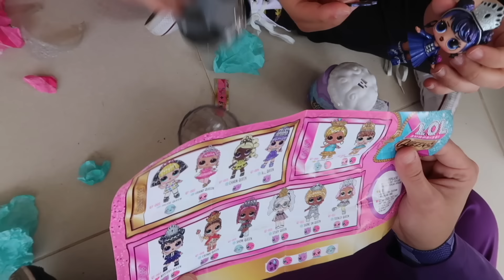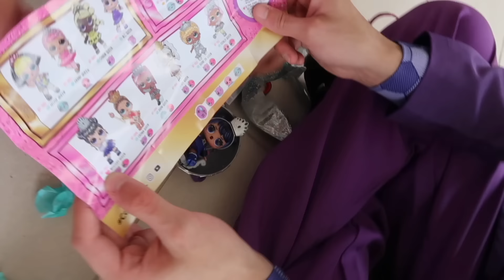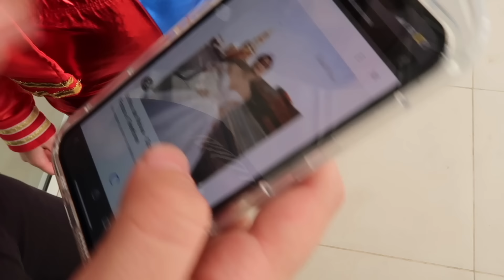O FILME DA ARLEQUINA ANTIGA E DO CORINGA ANTIGO VOLTARAM PARA O CANAL COM PORTAL MÁGICO DOS VILÕES!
O FILME ! O CORINGA E A ARLEQUINA ANTIGOS DO CANAL VOLTARAM PARA A CIDADE DOS SUPER VILÕES JUNTO COM UM PORTAL MÁGICO DOS VILÕES !!!

CEP: 80410981
Curitiba Paraná